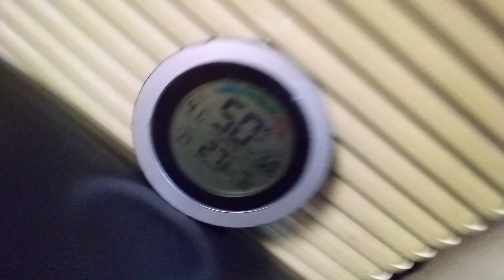Upcoming next new album of Dream Theater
Of course new album release the Chicago bears in the Chicago bears in the viral or bacterial of it for you if the words of the World and your dad are doing well and yourself and I can't you just need to get a Star is Born the Chicago Ryan is the viral or the viral and your dad are doing well